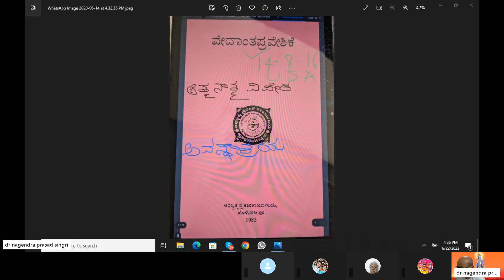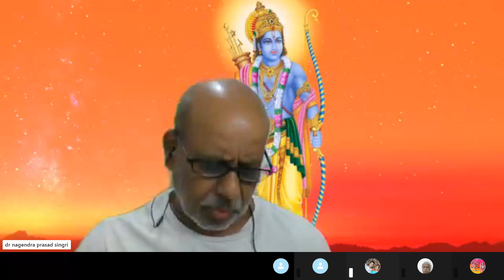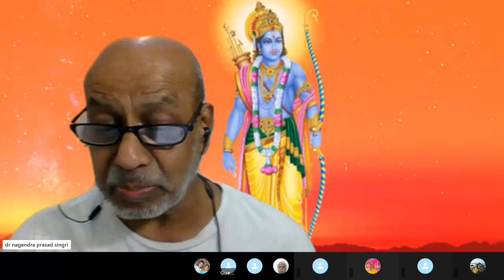Episode 6,Study,Vedanta Praveshike,Sloka 1 Atma Anatma Viveka, Advita Pancha Rathna Manasu,Ahankara,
Sloka 1,Atma Anatma Viveka
Advita Pancha Rathna
Manasu,Ahankara,